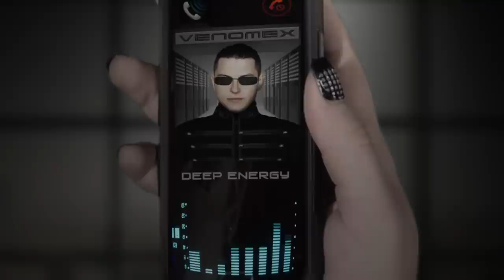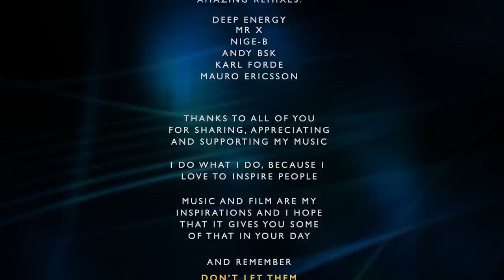Brioni Faith & Deep Energy - Human | Official Video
"Human" is a high energy Vocal Trance track by Brioni Faith, and Polish Producer Deep Energy.

Human, by Brioni Faith & Deep Energy
Lyrics and Vocals by Brioni Faith

Produced by Brioni Faith, Deep Energy and Braddon Gilbert
Mixed by Braddon Gilbert at Get On Down Records

CAST:

Brioni Faith
Deep Energy
Agent VX - Aleister Grey
Agent Phoenix - Brodie Hansford
Guard - Mr X

Music video written directed and produced by Brioni Faith
Executive Producer: Braddon GIlbert

Agent VX filmed and directed by Polaris Castillo
Cinematography by Matt LaCorte

PRESS RELEASE:

Are We "Only" Human?

Brioni Faith discusses her new release "Human" and why she uses the line "You're not only human" in this latest song with Deep Energy.

"Believe it or not, only a couple of days ago - someone actually said the phrase "You're only human" to me. I had to laugh at the synchronicity!

I was tired that day, I had been pushing myself, working on this release... working long hours, and they were telling me to rest.

On one hand, the phrase can make you feel that it's ok to be flawed; you can take some comfort in that. On the other hand, it can steal your magnificence, and makes you believe that being human means being less than perfect.

In this instance, the context was that I was not a machine, as if somehow machines are superior in their ability to keep on going.

To use the phrase "You're only human" - to me denies the magnificence within human beings to push the limits, to explore beyond what we see and what we currently know.

We live in a world that often focuses on the physical and the mechanical, we often treat ourselves as machines. Of course, as humans we have to rest our bodies and minds. Even machines require maintenance and servicing.

However, the beauty of being human is that we have the ability to change and adapt our lives. We have the ability to explore new possibilities and to see things in different ways. Everyone has something inside them that they are here to share.

Too often we listen to the voices on the outside. We tend to believe that we are stuck a system that has control and we have none. We give up on our dreams and write them off as fantasy. We dismiss the inner voice, a calling that reminds us of who we truly are.

In this song I use the line, "Don't let them make you smaller."

Don't let the outside voices tell you that you are "only" human. Whether it's TV advertising pointing out "lack" in your life - or people you know who don't have the courage to believe in their own dreams, so they pull down yours.

Whether you're religious, spiritual, or atheist, there is nothing only -- about being human.

"Human" is a reminder to listen to that inner calling - not to be a product of the system. Life is a dance, and everyone has their part to play. When we listen to the inner voice, we start to hear the music that comes from within."

All music appears courtesy of Get On Down Records